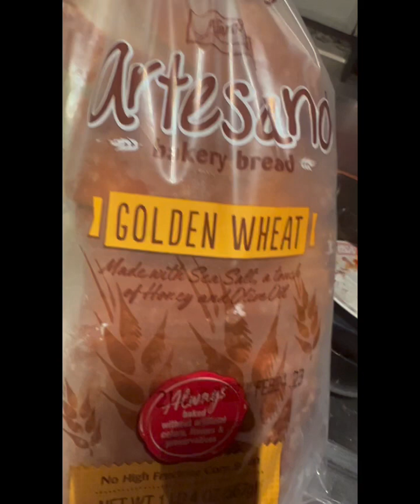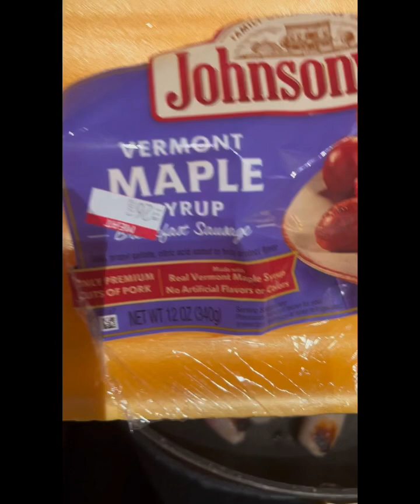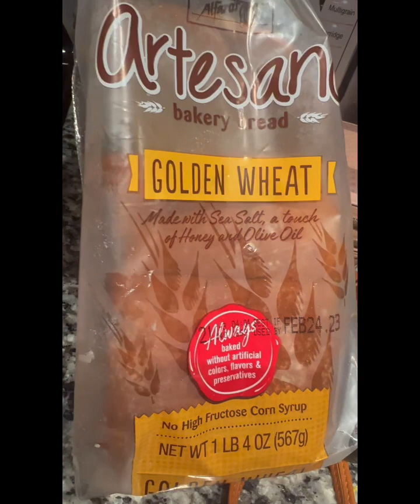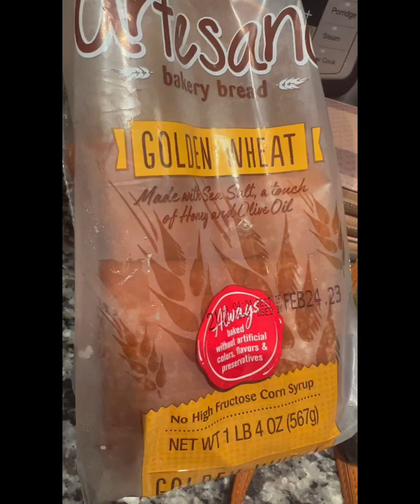/mukbang .. I Had A Taste For Some FrenchToast 🍞This Morning 🤷🏾